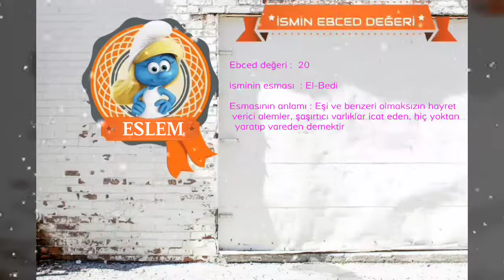~ ESLEM ~ İSMİNİN ANLAMI~AYRINTILI ANALİZİ~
İSMİM ANLAMI

Daha sağlam, en selâmetli. Selin yarattığı küçük çukur.

Eslem :Daha sağlam, en selâmetli, en sâlim.

Kendini Allah yoluna adayan

İSMİN ANALİZİ

Cinsiyeti: KIZ
Kökeni: ARAPÇA
Rengi: PEMBE

HARFLERİN ANALİZİ

E harfi :Sıkıntılardan kurtulmak için mücadele
S harfi :Hayalperestlik
L harfi :Sanatsal yeteneğe sahip olma
M harfi :Ticarete yatkınlık

İSMİN İSTATİSTİKLERİ

En çok kullanılan 100 isimden 45. ‘dir

ESlem isminin harf sayısı: 5

İSMİN NUMEROLOJİSİ

E =6
S =22
L =15
E =6
M =16

Toplam =65

✔ ESLEM  ismi caiz olmayan isimler listesinde yok. Yani bu ismi çocuğunuza koyabilirsiniz.

İSİMLİ ÜNLÜLER

ESLEM İSİMLİ TEK ÜNLÜ SİZSİNİZ!

Ebced değeri :  20

isminin esması  : El-Bedi

Esmasının anlamı : Eşi ve benzeri olmaksızın hayret
 verici alemler, şaşırtıcı varlıklar icat eden, hiç yoktan
 ‎ yaratıp vareden demektir.

Eyleme beni

Senden mahrum

Lazımsın nefes gibi

Etme mahrum

Muhtacım sana sen gibi

‘اسلم'

埃史阿姆